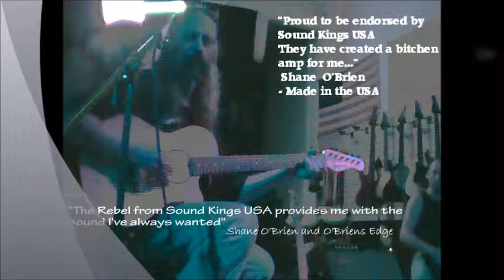The Genuine One captured on DVD Trailer.wmv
The video announcement of a upcoming DVD compilation release includes Live Shows and special radio and TV appearances by the Genuine One. Jungle Music Productions will also release 2 new O'Briens Edge CD's all this coming Summer